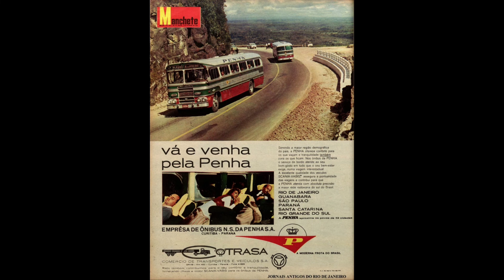Empresa de Ônibus Nossa Senhora da Penha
A Empresa de Ônibus Nossa Senhora da Penha é uma empresa brasileira que atua no ramo de transportes, fundada por Wilson José Piccoli em 1961. Sua sede localiza-se na cidade de Curitiba, estado do Paraná.

É responsável por diversas rotas nos estados do Paraná, Santa Catarina, Rio Grande do Sul, São Paulo e Rio de Janeiro. Pertence ao Grupo Comporte, conglomerado de transportes liderado pelo empresário Nenê Constantino, que também controla a Gol Linhas Aéreas.